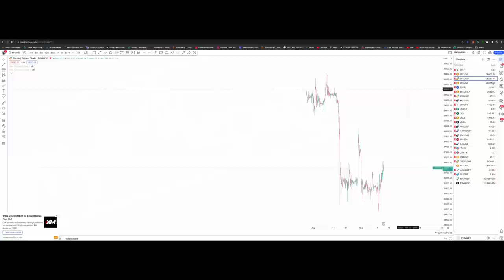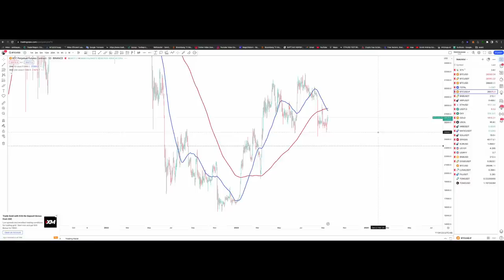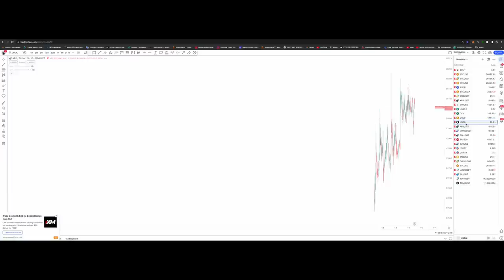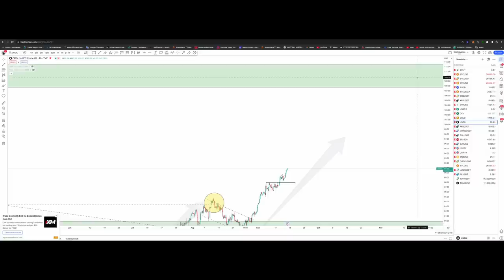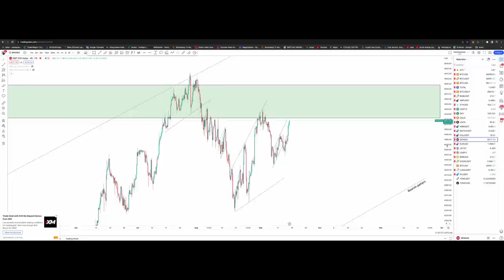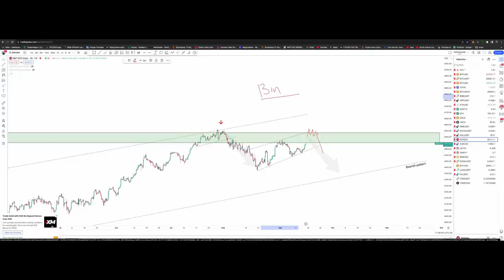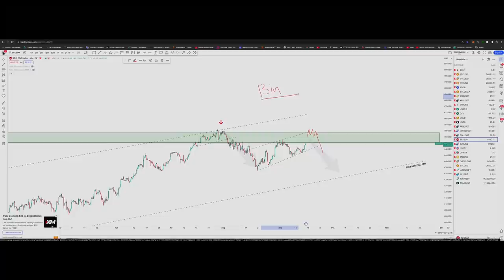20 BTC-н алдаа, Виталик сошиал хаягаа алдсан нь, SOL огцом унах уу?+ Техник шинжилгээ (BTC,BNB,GOLD)